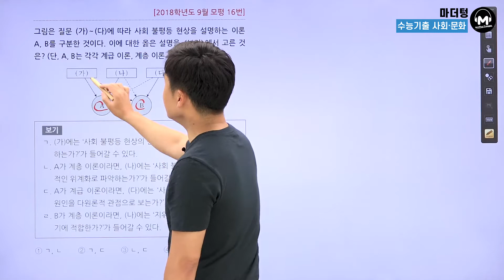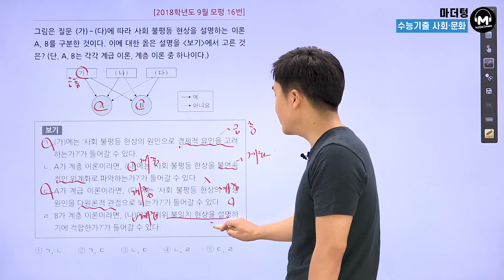[마더텅] [사회·문화] 2018학년도 9월 모평 16번 (해설 : 배준호 선생님)